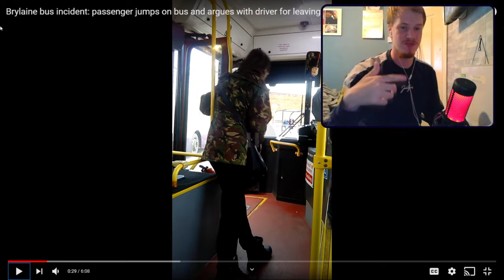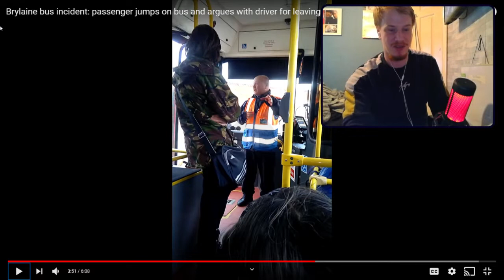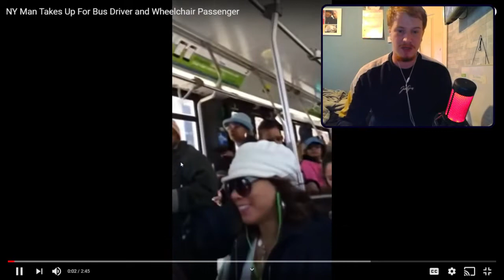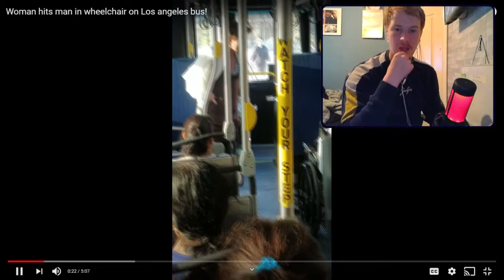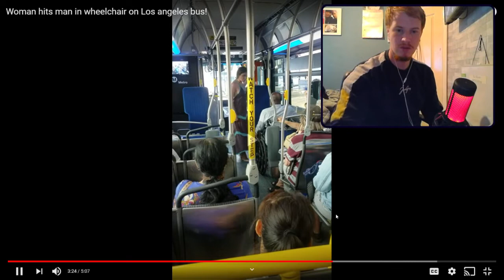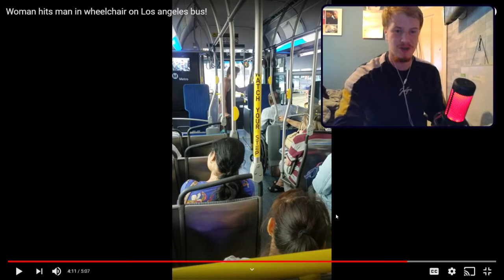Very Angry Bus Passengers (Freak-Out)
We react to some angry bus passengers..